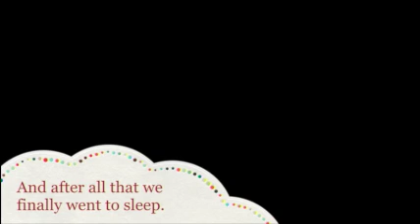Stuffed Animal Sleepover!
What did your stuffed animals get up to after you left them to sleep at the library?  Watch and see!